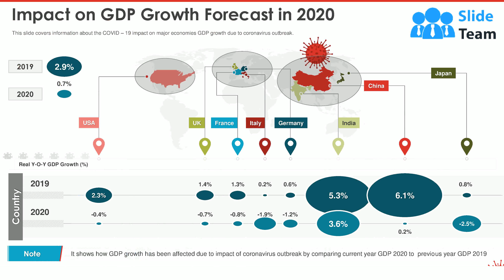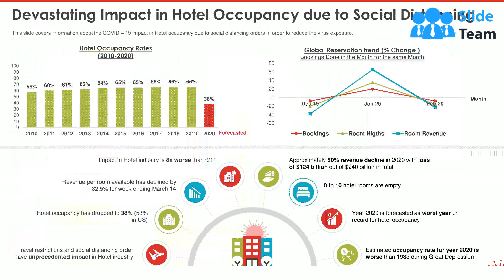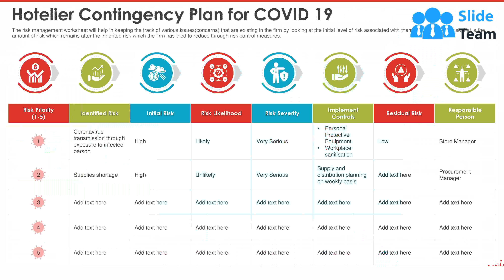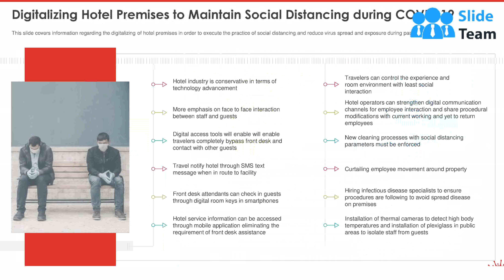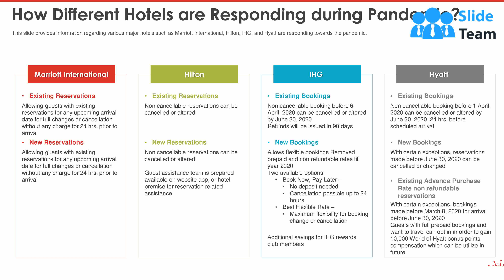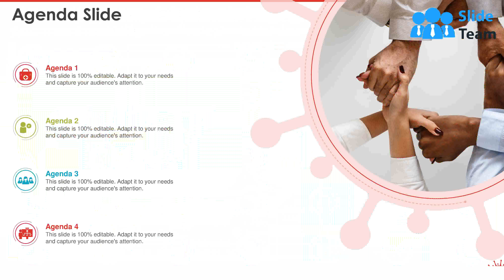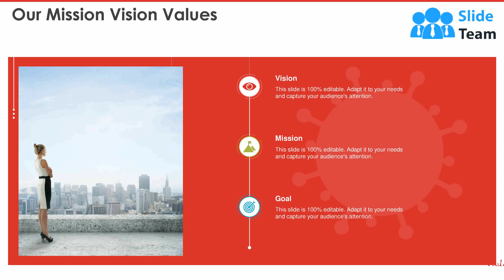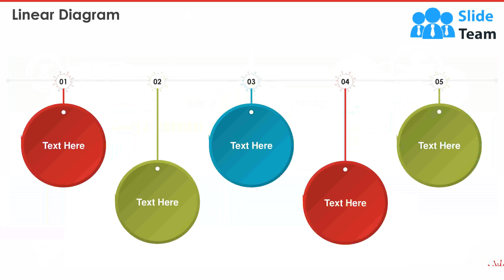Coronavirus Impact Assessment And Mitigation Strategies In Hotel Industry Complete Deck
The PowerPoint template is useful tool in presenting coronavirus impact assessment and mitigation strategies associated to Hotel industry. It covers details regarding the hotel sector overview, economic impact on hotel industry, decline in hotel occupancy affecting hotel industry, local communities and national economy, scenario analysis of hotel sector revival, impact of coronavirus on various segments. Several enterprise risks are identified such as disruption due to social distancing, plummeting employee productivity, stressed supply chain, recession in hotel sector, unemployment and investment pullback risk, and economic instability and civil unrest due to pandemic and how these risks are impacting overall hoteliers and clients in hotel sector. The template covers details about how these risks can be mitigated through business impact analysis, risk readiness assessment, risk management plan, business continuity plan by ensuring safety to hotel staff, digitalizing hotel premises, addressing travel demand, ensuring safety of hotel staff, policy management, incident management. It also covers information regarding the marketing plan in order to address future demand of hotel, role of government in reviving hotel industry and risk response plan for firms associated to hotel sector during COVID -19 outbreak. It provides details about risk maturity survey questionnaire to ensure the maturity level of enterprises in handling risks.